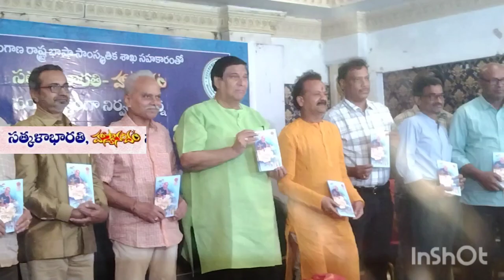ఇది మల్లెల వేళయనీ అంటున్న IAS